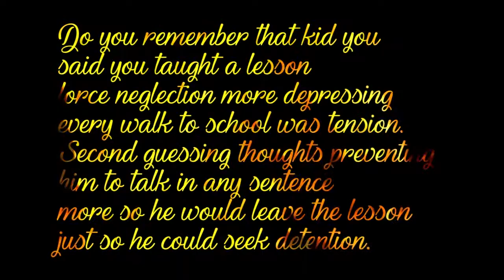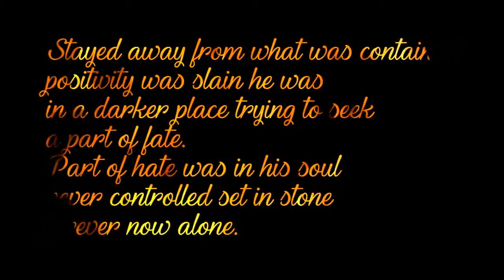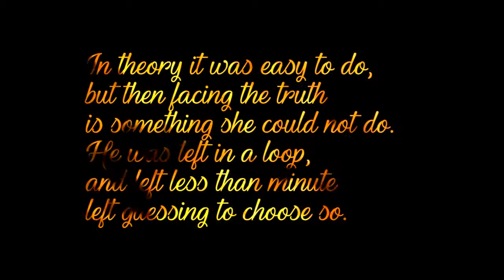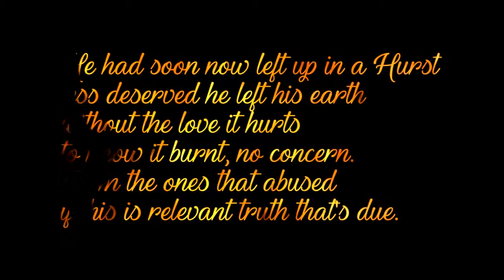Looking At You - Ferny Mac (Lyric Video)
"Looking At You" by Ferny Mac
Taken from the album "Anomalous"

LYRICS:

that kid you said you taught a lesson
force neglection more depressing
every walk to school was tension.
Seconds guessing thoughts preventing
him to talk in any sentence
more so he would leave the lesson
just so he could seek detention.

He was letting all prevention
fade away without a mention
so neglecting any help that seeked him out
the very second you would beat
and leave him question what he did to
feel your tension
you would harm and and beat him senseless, so.

HERE'S TO LOOKING AT YOU

He became depressed
hate the stress all his friends had left him vexed
in the fear they would get it next unless.
They had turned their backs and left him alone
the scarred soul now known as unknown,
it was outta control.

His parents prone to substance abuse
he had nothing else to loose so confused,
now what does he do?
The hate consumed him and swallowed him whole
he lost his soul dropped his goals all alone.

Reckless actions became a common trait
consolidate through constant drink
and constant hate he lost his ways.
Locked himself away for days
in the hope that things would change
never know what he contained
he was cold but seeked the flame.

Stayed away from what was contained
positivity was slain he was in a darker place
trying to seek a part of fate.
Part of hate was in his soul
never controlled set in stone
forever now alone.

He'd never ever known any love like this before
seeing more than just her beauty
he believed that she reformed,
from the past she was torn
further more he changed her course
took her in made her warm
gave her every clothing worn.

Changed her life gave her more
made it right laced the floor
with roses as she walked
the more he did for her the more she paused.
Then she thought she'd go and abuse all the
love he gave to gave to her and it's true.

Every other night another different guy
when she'd cry by her side he resides
Still she lies, through the skin of her teeth
but unknown to her he knew who she be
and there was nothing but grief.

And he believed,
that he could fix a damaged soul
but damned himself and lost control
the irony he felt alone never known,
any love as a youth now it's doubled
in tune and as we knew.

So the day had come she decided they were done
she had run and left him stunned
on his own without a son.
Well of course it was still in her womb
and living in gloom she was thinking to loose.

In theory it was easy to do,
but then facing the truth
was something she could not do.
He was left in a loop,
left less than minute
left guessing to choose, so.

All these seedy actions
left him asking what had happened
he was trapped in this contraption
taking all his hopes and passion.
Meaningless entrapment
factored into all the captions
masking happiness ain't lasting
blasting anything that cast him.

He has turned into a savage
lavish up the fact he batters
slaps and walks up all the ladders
it's a game of snakes and adders
after everything that what matters
is the fact he is a factor
in the turbulent disaster, so.

Every best intention ripped away
flip the page read the story of a broken man
who only lived to break.
Lived in shame
putting other people first in such a morbid evil earth
cursed upon his date of birth to make it worse.

He had soon now left up in a Hurst
less deserved he left his earth
without the love it hurts
to know it burnt, no concern.
From the ones that abused
if this is relevant truth that's due.